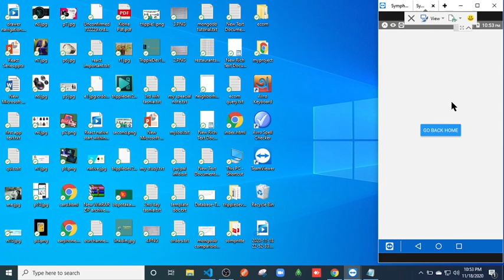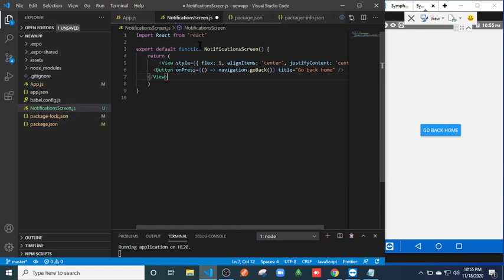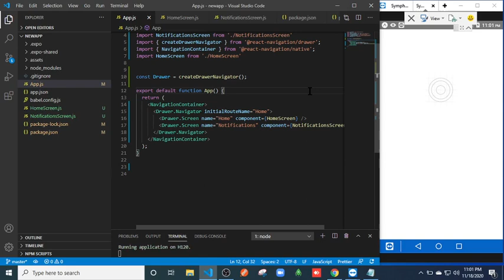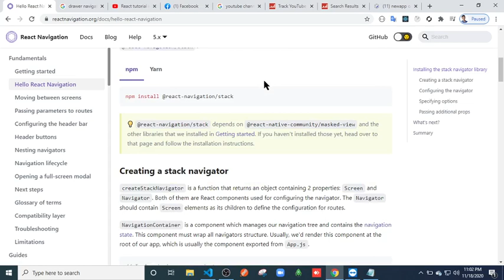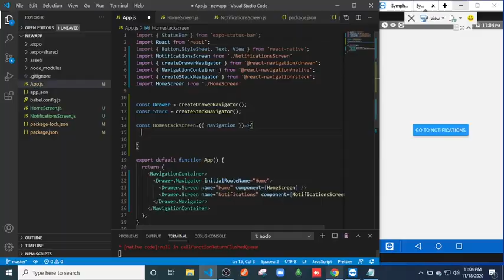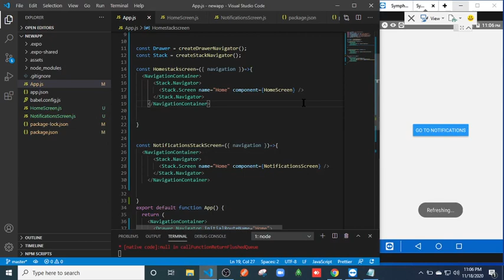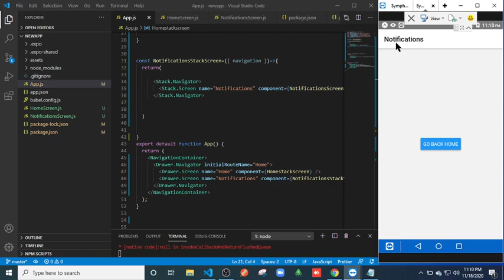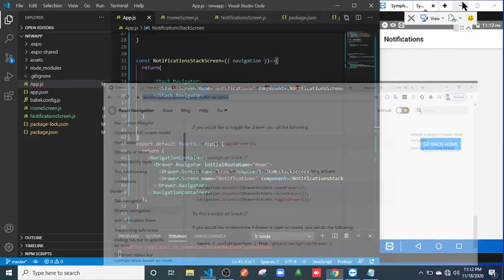React native Bangla tutorial series-part 5